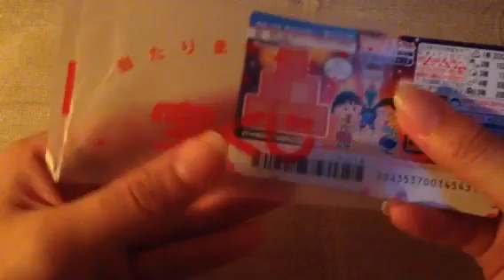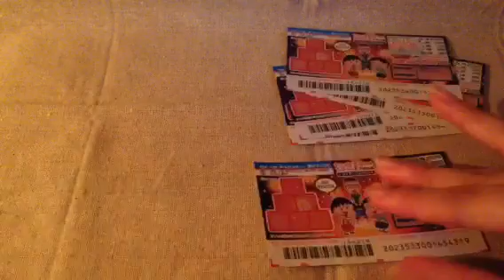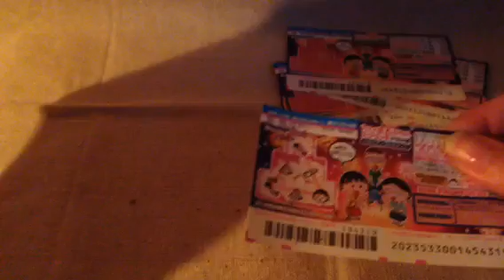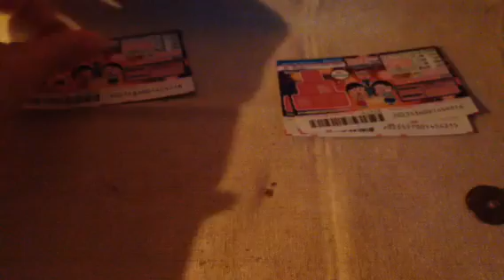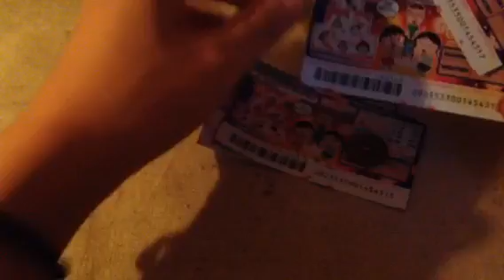[音フェチ]スクラッチ宝くじ購入したらまさかの!? I bought Lottery[ASMR]